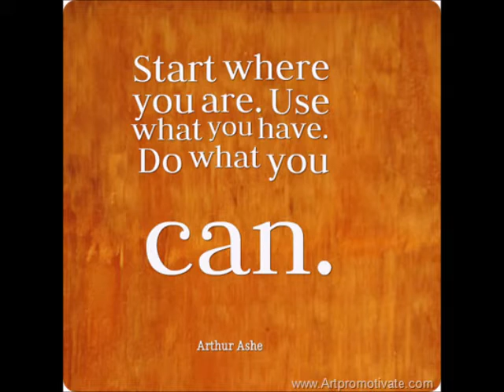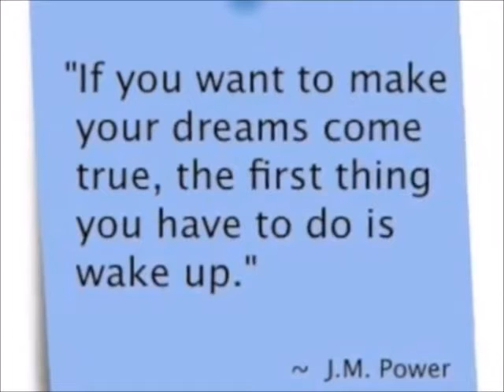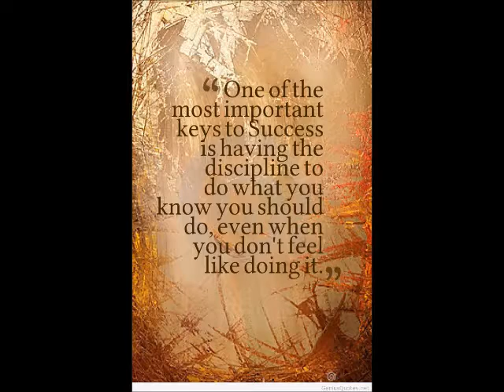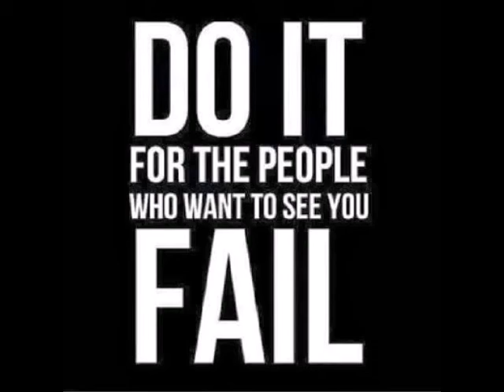Success Quotes - Motivations - Inspirations - Attraction - Affirmations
Motivational quotes to remember for personal success, set to the song Hear the Noise by John Deley & the 41 Players.